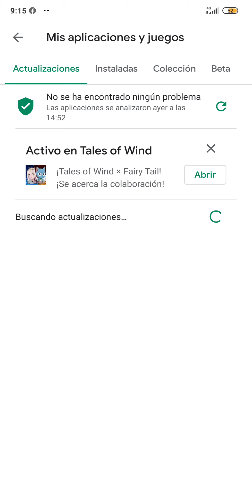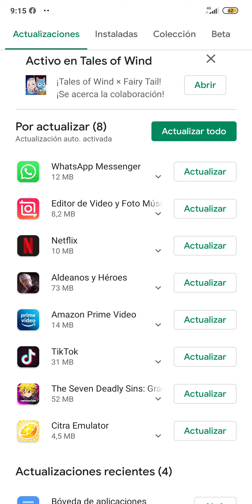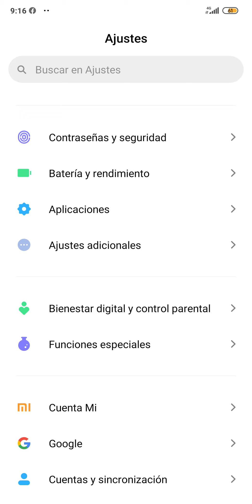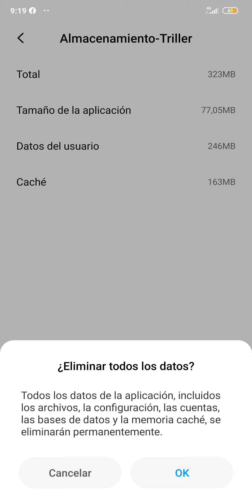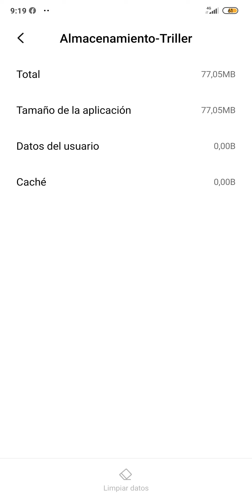⛔ TRILLER se ha DETENIDO en ANDROID SOLUCIÓN FÁCIL y RÁPIDA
La aplicación Triller se ha detenido inesperadamente y no sabes como solucionar este problema de esta alternativa de TikTok. A lo largo de este vídeo te enseñaré como solucionarlo.

Tutoriales ⚙️

Multimedia 📹